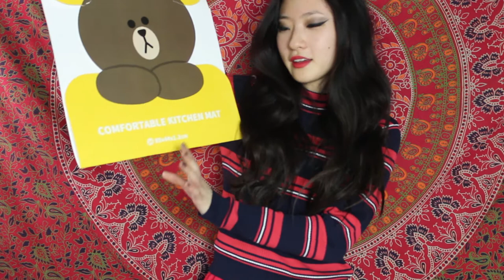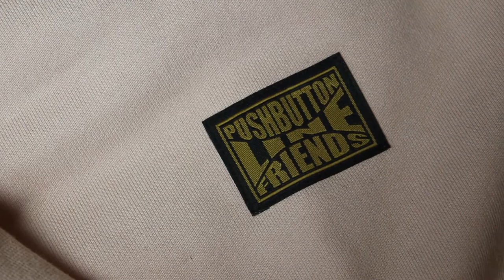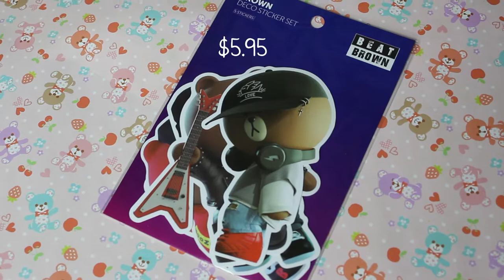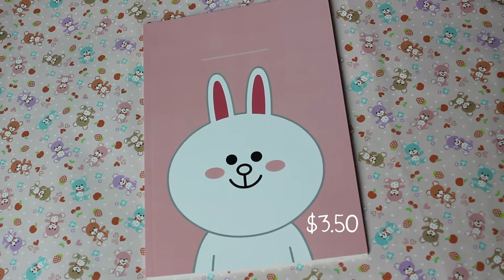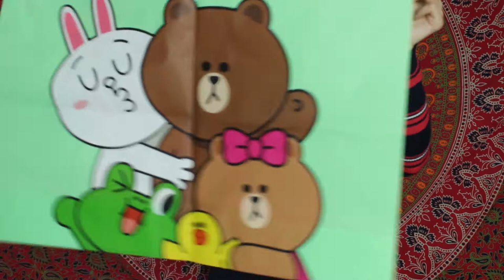LINE FRIENDS NYC STORE HAUL (^ω^✿)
Hai hai! Nice to see you again~
I am here to show you what I ended up getting at the Line Friends Store in NYC! I hope you enjoy this cute haul ♡